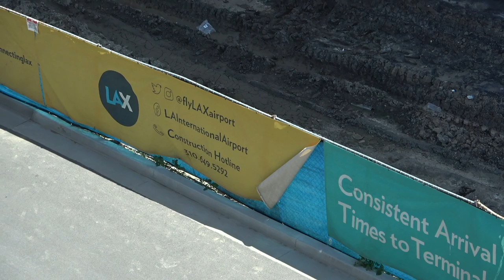LAX Intermodal Transportation Facility West Construction Update May 2023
Parking structure is now complete with 4300 stalls including parking for EV charging. The People Mover station is still under construction will a completion date by 2023.

The Intermodal Transportation Facility – West (ITF-West) parking structure & mobility hub will provide travelers with convenient access to LAX without needing to enter the Central Terminal Area. Following construction completion in 2021, a free shuttle will provide direct access to the terminal. In 2023, the ITF-West Parking Structure will be directly connected to the new Automated People Mover (APM) train system via two pedestrian bridges. It will then reach its full vision to create a mobility hub where passengers can be dropped off, picked up, or park and ride the APM directly to the terminals.

LAX’s $5.5-billion Landside Access Modernization Program (LAMP). The LAMP consists of five major components: the Consolidated Rent- A-Car (ConRAC) facility, the Automated People Mover (APM) train system, the ITF-West parking structure, connection to Metro via the future Airport Metro Connector (AMC) Station, and roadway improvements throughout the LAX area.

🎥 Sony AX-53 4K Camcorder
Macbook M1 Air
Panasonic G7
Panasonic FZ80 Superzoom
Panasonic V770